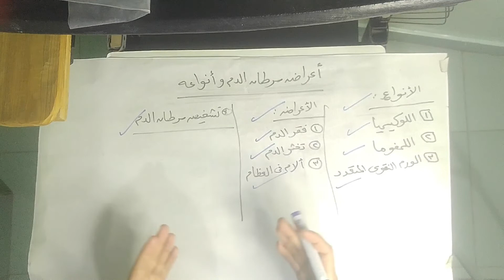أعراض سرطان الدم التي تصيبك وأنواعه المختلفة | معلومات هامه جداً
فى هذا الفيديو ذكرنا أعراض سرطان الدم التى تصيب الشخص حيث يعد سرطان الدم من أكثر أنواع السرطان انتشارا بين الأشخاص ويتميز هذا النوع من السرطان بأعراض معينة تظهر على الشخص المصاب حسب نوع الضرر الذي يحدث فى أحد مكونات الدم ولذا يتم التعرف على هذا النوع من السرطان من خلال الأعراض بالإضافة الى مجموعة من التحاليل المعملية التى يطلبها الطبيب من المريض وتعد عينة نخاع العظم من أكثر الطرق دقة فى التعرف على هذا السرطان وتحديده